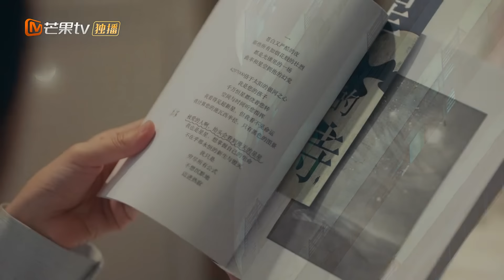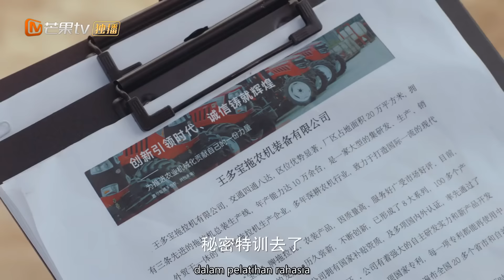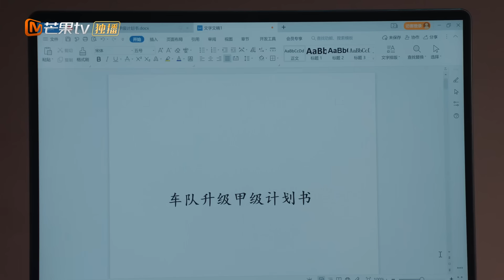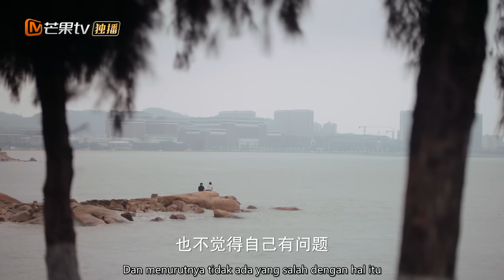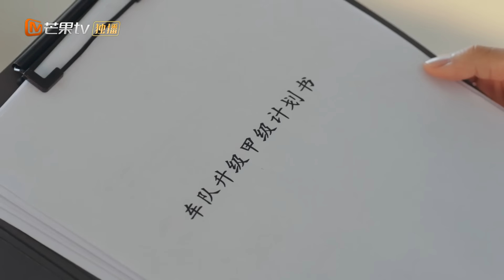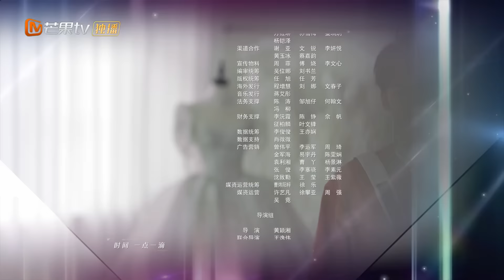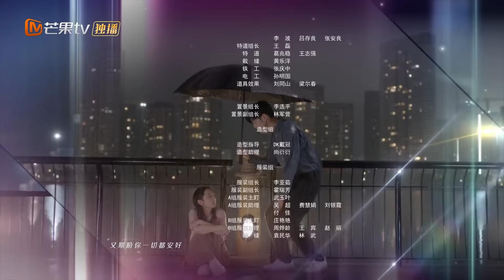【INDO SUB】Pembalap hampir ditipu kontrak dokter temukan celah tepat waktu | EP7 | MangoTV Indonesia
【Synopysis】
Aktris Dingin dan Penulis Nakal: Kisah Cinta Rahasia di Dunia Hiburan.